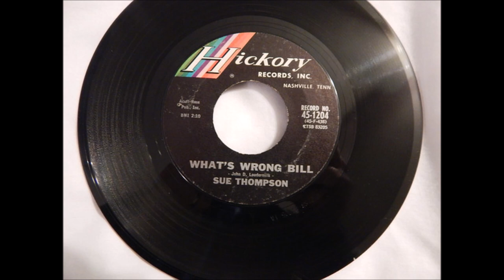Sue Thompson - **TRIBUTE** - What's Wrong Bill (1962).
Issued on HICKORY  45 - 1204 A.

Recorded 27 August 1962 -  [2nd. Session] -
Sue Thompson [vcl solo], Ray Edenton [gt]  others unknown

Born Eva Sue McKee in Nevada MISSOURI  (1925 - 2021)